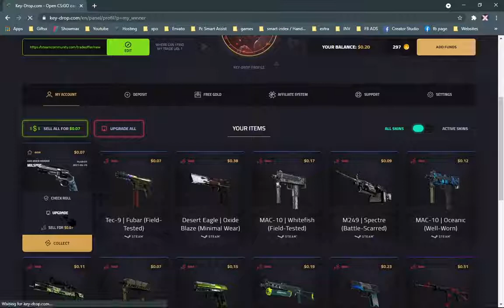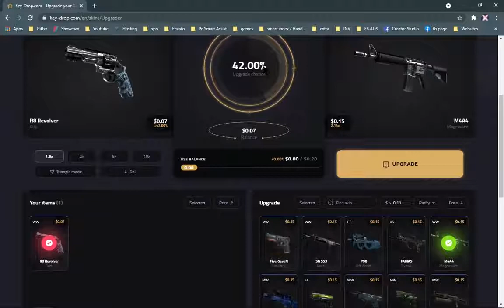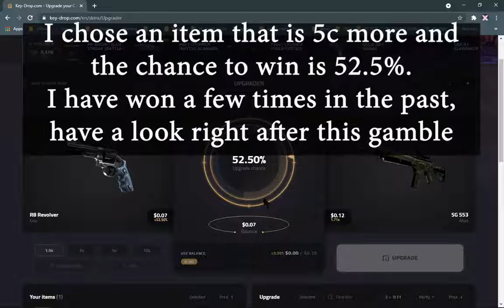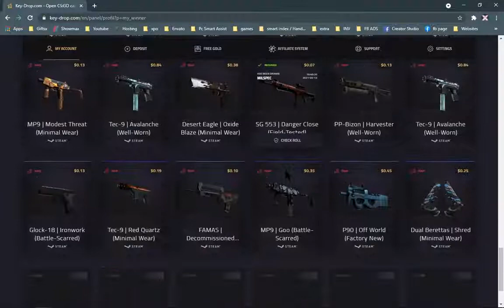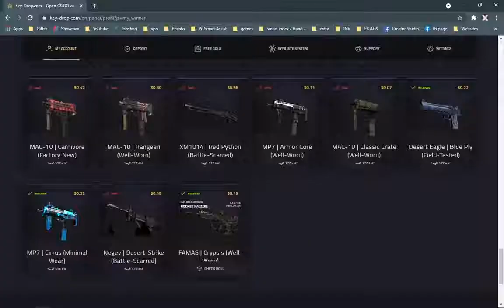FREE CSGO SKINS ─╤╦︻3=(◣_◢)=Ƹ︻╦╤─ CSGO case opening and upgrade from daily cases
FREE CSGO cases to open everyday on Keydrop  ̿' ̿'\̵͇̿̿\з=(◕_◕)=ε/̵͇̿̿/'̿'̿ ̿

 (　-_･) ︻デ═一' * (/❛o❛)/
Skins, cash or gold, to open more Skin cases, with knives and premium skins..
Have a look at my case openings -choose to retrieve, upgrade or sell winnings.
!!GOOD LUCK!!

View a free case opening and upgrade,  Full view of past winnings and case openings

CSGO How To Get Skins From Nothing .. Just sign up and open your case every 24 hours

I signed up 3 months ago and as you can see in the video I got a few skins from the daily cases, You can trade your current Counter Strike Global Offence skins for a chance to get knives, high prices weapons, and more.